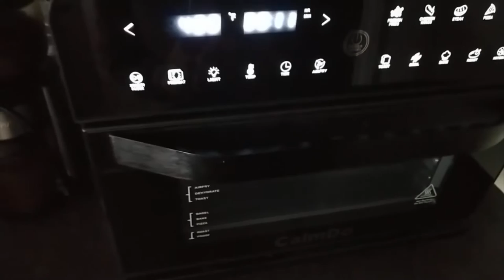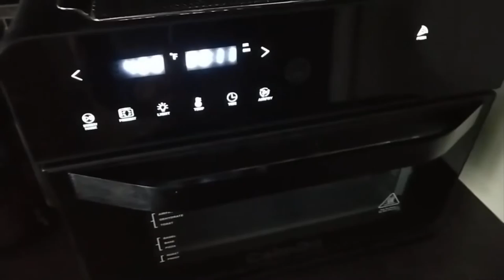Flaky Crust Stuffed Pancake 油酥肉饼 迈兜一口气吃仨